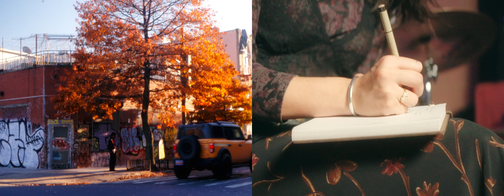Black Hibiscus - FAST LOVE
"FAST LOVE" is the final single off of Black Hibiscus' "FAST LOVE" EP released on December 1, 2023.

Follow Black Hibiscus on Instagram

Co-Directed by: Jayjay Ugbe & Rommel Nunez
Produced & Edited by: Rommel Nunez
Executive Producers: Black Hibiscus, Dennis Free
Assistant Director: Selina Wu
DP: Samuel Mitchell
1st AC & Gaffer: Olivia Weseley
PD/Stylist: Kate Miller
Performances from: Black Hibiscus, Kate Wehrenberg
BTS: Will Park
Mixing/Mastering: moye
Special Thanks: Sound Home Studio

FAST LOVE is the third project by 22 year-old Nigerian artist Black Hibiscus. It is his most personal project to date, exploring the anatomy of a relationship. The project follows a chronological retelling of a love story —developing feelings for a close friend, slowly falling in love and becoming obsessed with that person, exploring sexuality and lust, and eventually reminiscing on the love they shared.

Sonically, each song explores a different era and soundscape. MORE THAN FRIENDS is an ode to the 80s with spacious, reverb-infused instruments over an infectious drum pattern. INFATUATION takes a modern approach with 808s and a catchy hook combined with prog-rock elements later in the song. TOGETHER slows things down with jazzy instrumentation and accompanying vocals from rising singer Kateriya. YOU, ME, & HER takes inspiration from 70s soul and psychedelic-rock with the use of effects of that era like ring modulation from a software plugin called Rings of Saturn made by Morbid Electronics (a company Black Hibiscus co-founded). FAST LOVE ends with the eponymous track that combines smooth, soft rock from the 60s with sounds from modern groups like Khruangbin. The track ends with the words “fast love sets slow don’t you know”, asserting that despite the end of a relationship, love endures indefinitely.